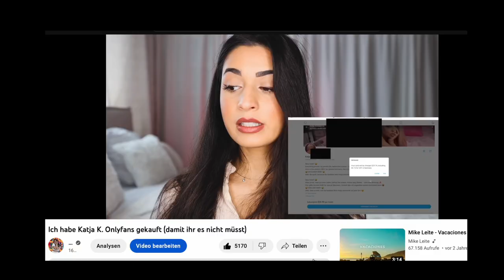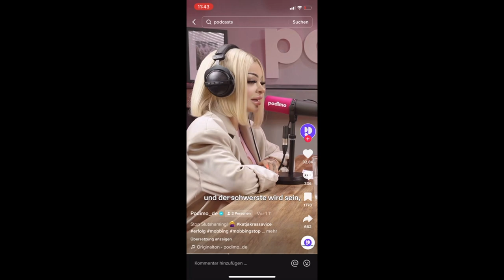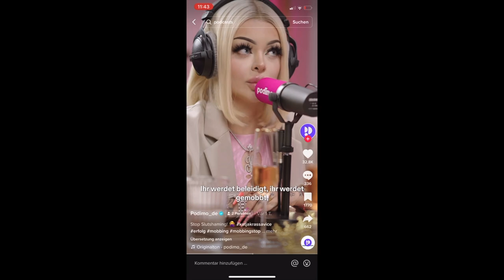...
Der PODCAST (über diese Link könnt ihr euch eure Streaming Plattform aussuchen)